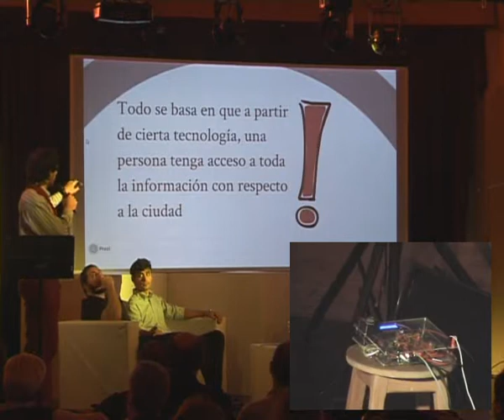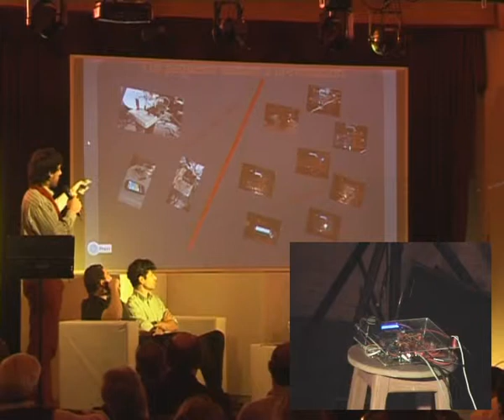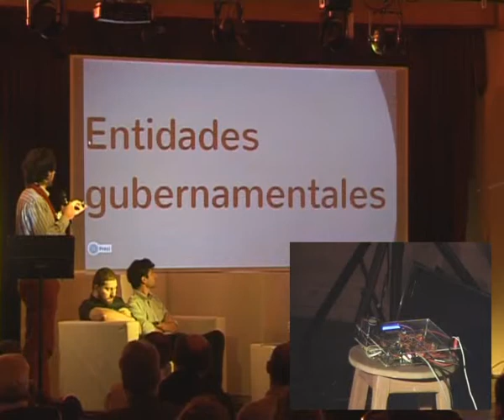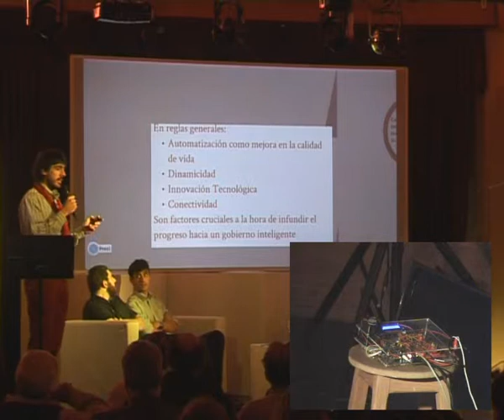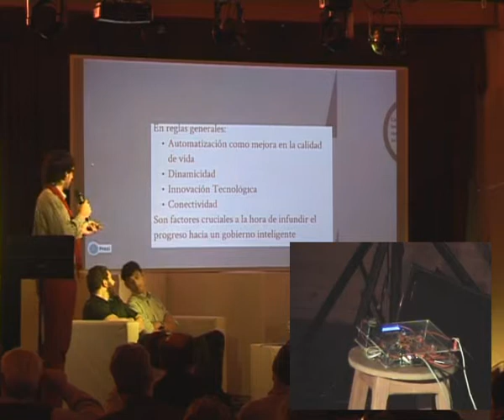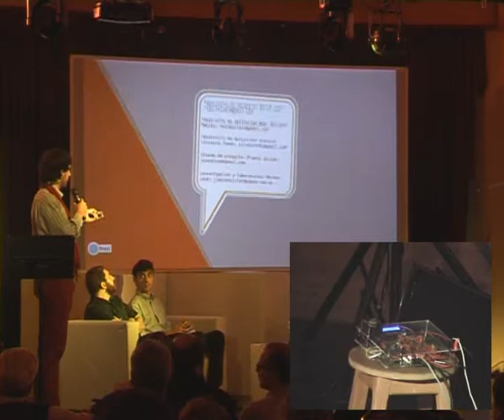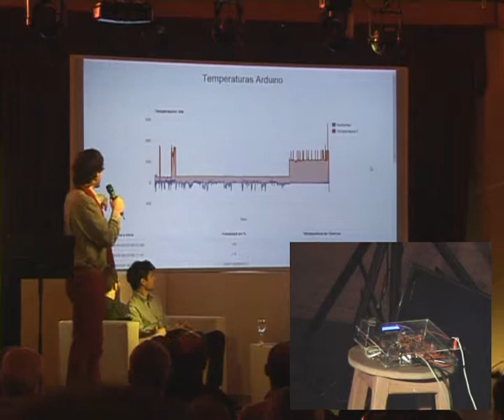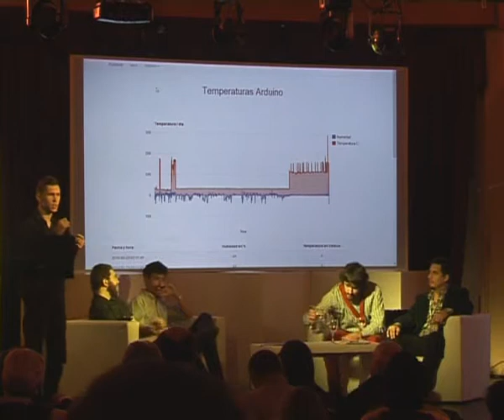Exposicion de Equipo "Korova" - Hackathon Neuquen, en TecNap 2014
"Ciudad Inteligente", presentado en TecNap 2014 el 23 de mayo en Villa La Angostura, Provincia del Neuquen - Argentina.